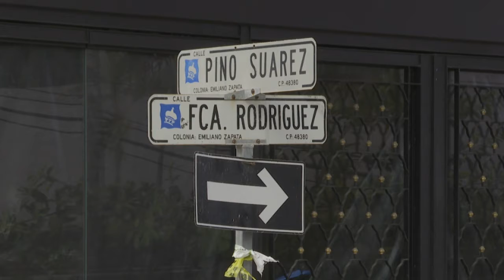Descontrolado uso de calles y banquetas por particulares que han intervenido la vía pública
Descontrolado uso de calles y banquetas por particulares, edificios de condominios han intervenido la vía pública.